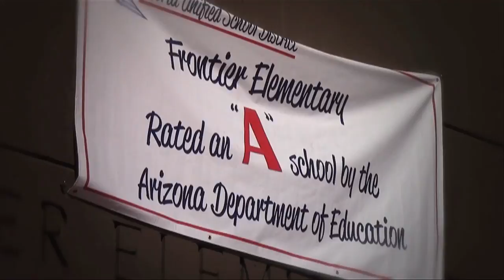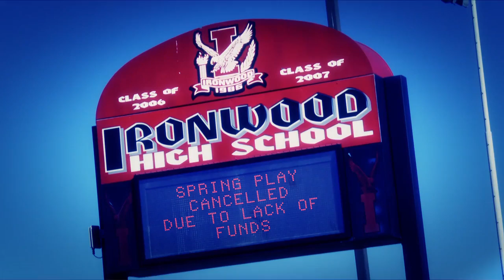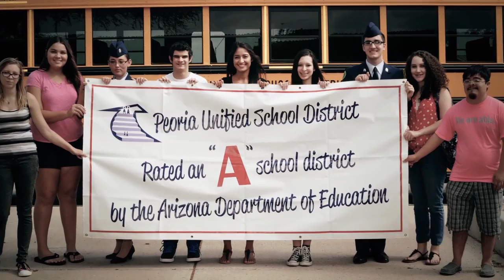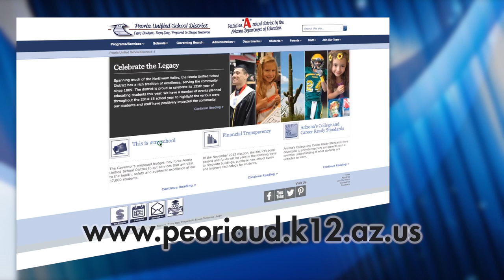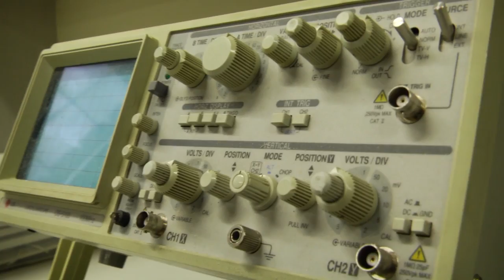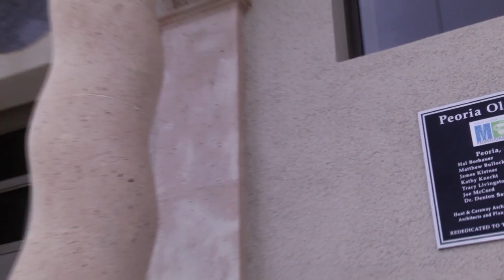The Education News Show (Ep 1, 2015)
Join host Danielle Airey (PUSD Director of Public Relations) for the first episode of 2015 for the Education News Show on Peoria Channel 11. The episode features interviews with the district spelling bee winner, the City of Peoria Council Youth Liaison, and Justin Dent from McCarthy Building Companies. You'll also hear about Peoria Unified's new MET Professional Academy as well as comments on the budget issues impacting our district and state from Superintendent Dr. Santarelli and Deputy Superintendent Dr. Heather Cruz.